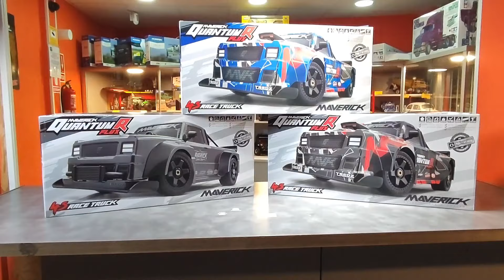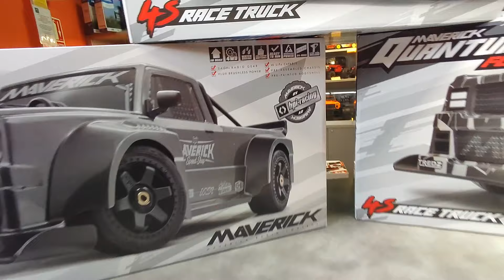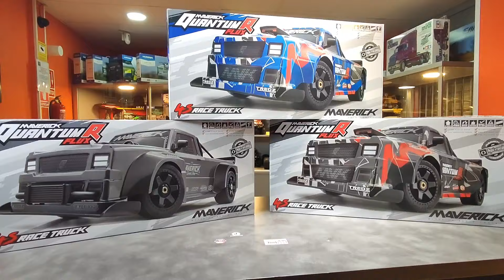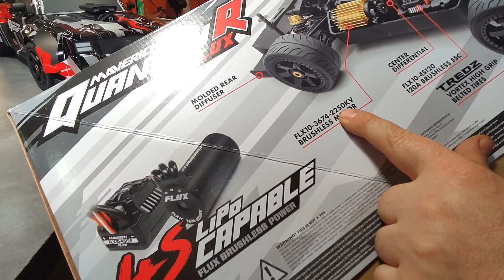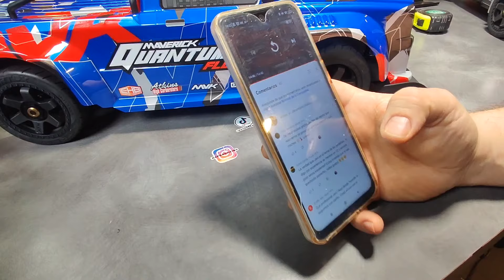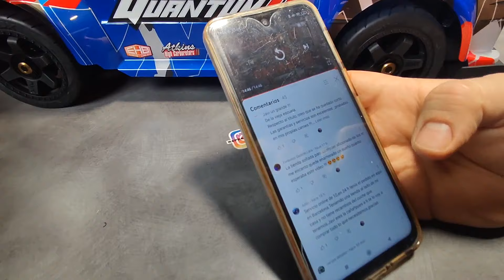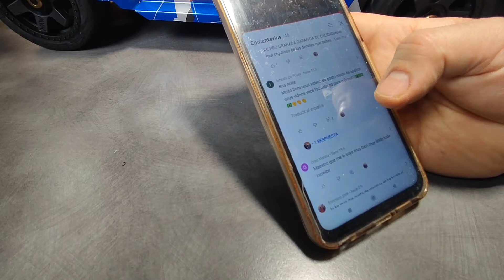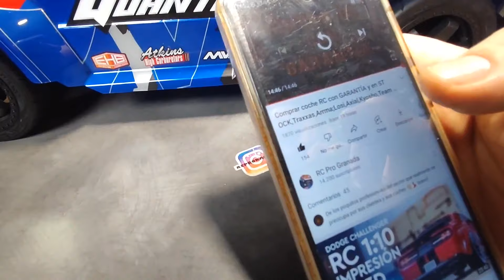Maverick Quantum R ,4S,100km/h ,1/8,Aspecto Canalla y fabricado por HPI ¿Qué mas quieres? ¿Lo vemos?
Pásate por el Instagram de Fede : federicogastonlara (es cuenta privada)